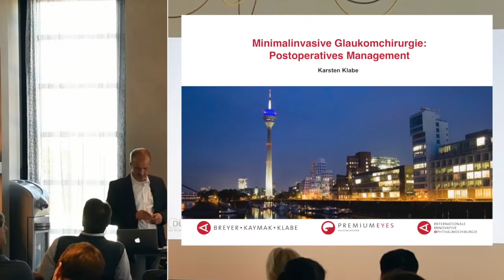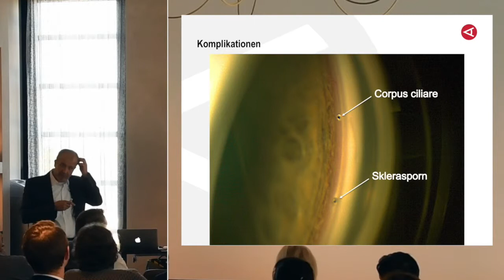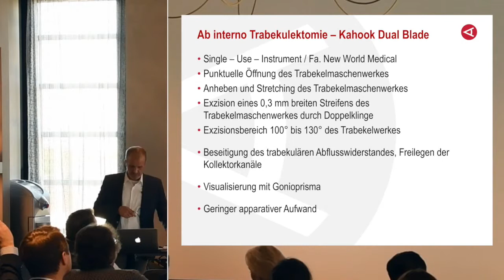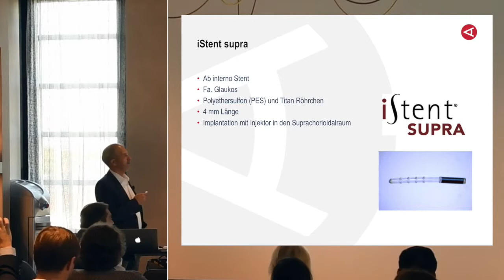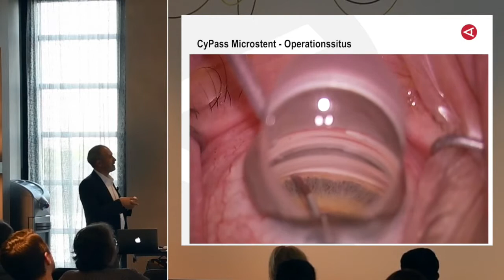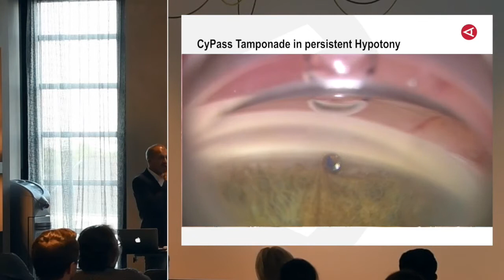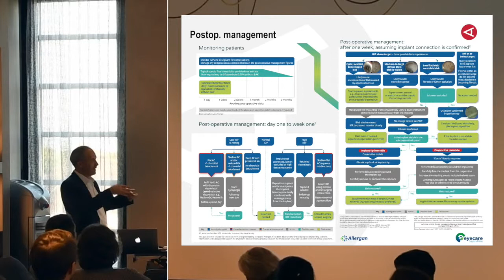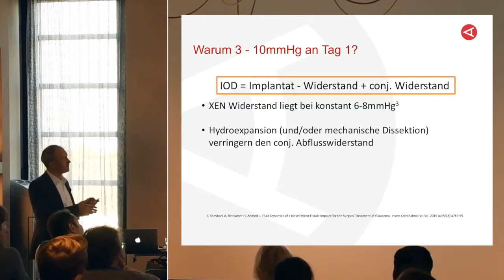Minimalinvasive Glaukomchiurgie, Postoperatives Management. Dr. Karsten Klabe [Vortrag]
Vortrag für Augenärzte von Dr. Karsten Klabe im Rahmen des 'Glaukomsymposiums im MVZ Breyer Kaymak Klabe Oberkassel.